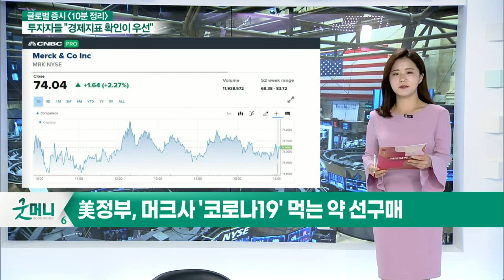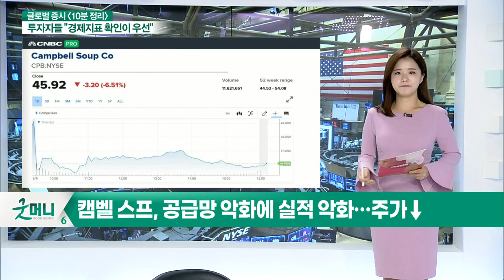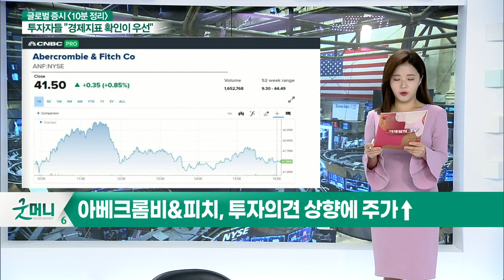美정부, 머크사 '코로나19' 먹는 약 선구매 / 레딧서 인기… 친환경주 '클린 에너지 퓨얼스' 주가↑_글로벌 마감 증시 (20210610)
- 美정부, 머크사 '코로나19' 먹는 약 선구매
- 레딧서 인기… 친환경주 '클린 에너지 퓨얼스' 주가↑
- 짐크래머 "클린에너지퓨얼스, 성장성과 수익성 낮아… 조심해야"
- 캠벨 스프, 공급망 악화에 실적 악화… 주가↓
- 아베크롬비&피치, 투자의견 상향에 주가↑